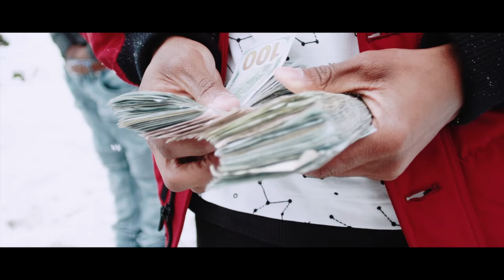Sherwood Marty "Ice" (WSHH Exclusive - Official Music Video)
Watch the official music video for "Ice" by Sherwood Marty.